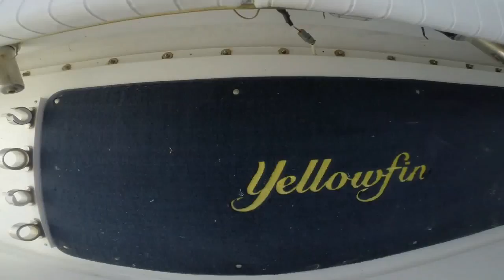Total Chaos Fishing team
King Mackerel fishing out of port Canaveral.